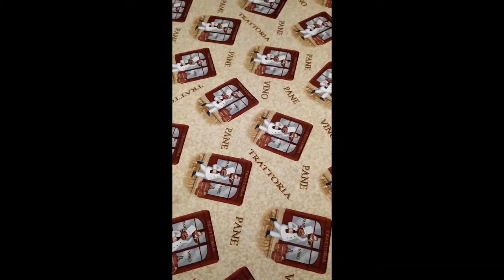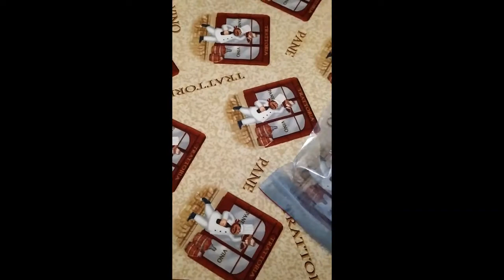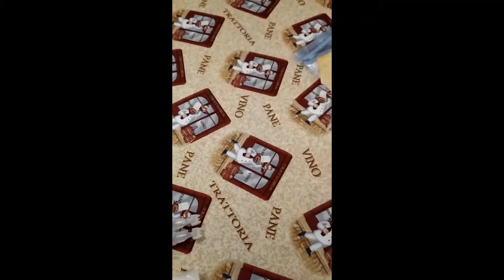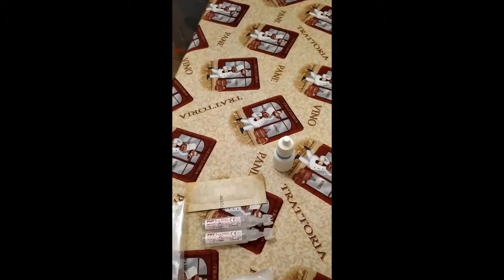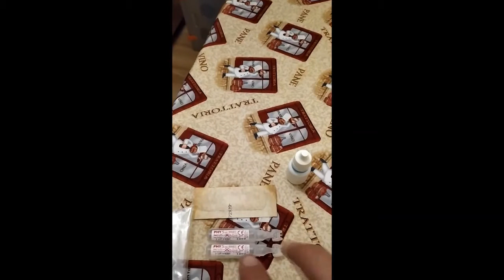Como hacer un kit básico curas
Construir un kit basico y barato para pequeñas curas
KIT casero para pequeñas curas de emergencias , que nos pueden pasar en el hogar o en vehiculo o trabajo , no ocupa espacio es casero , barato y se puede llevar a cualquier lado , siempre acabamos con algún tipo de corte.